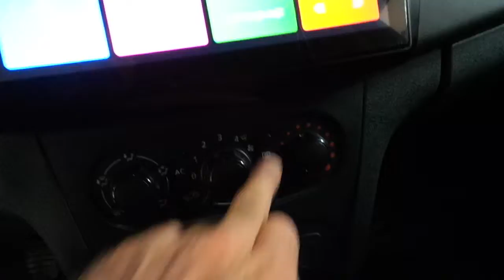Renault Symbol Elektrikli dış dikiz ayna montaj uygulaması